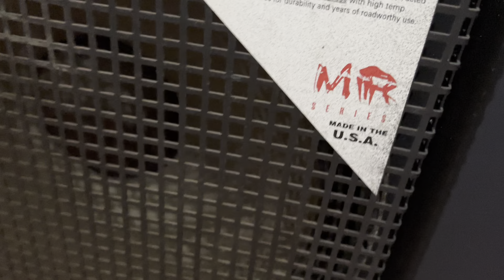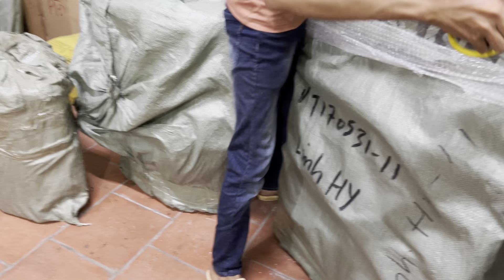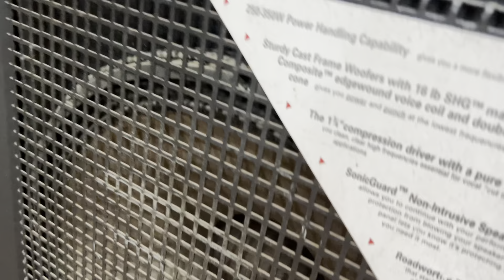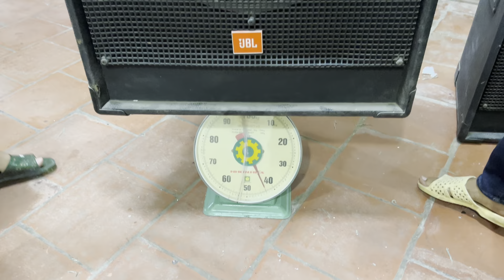JBL Made in USA MR Seri về hàng các bác nhé LH 0984.855.195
Loa Cột Quá Sang Chảnh Đẳng cấp cả bộ 27.5 tr LH 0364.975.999

CHUYÊN__________
- Cung cấp và lắp đặt thiết bị âm thanh chuyên nghiệp: